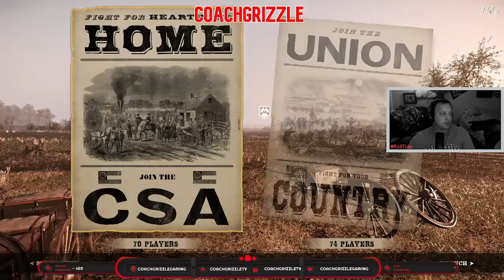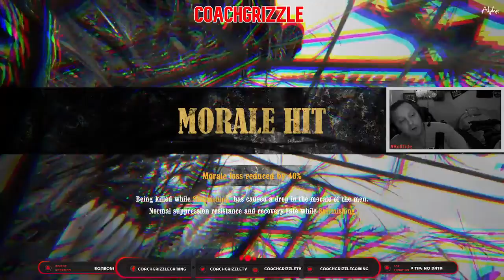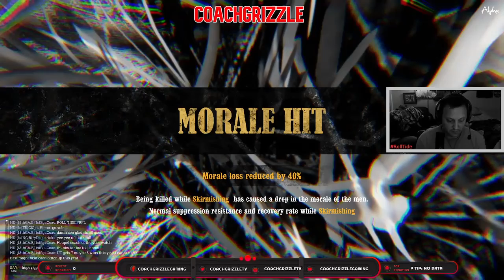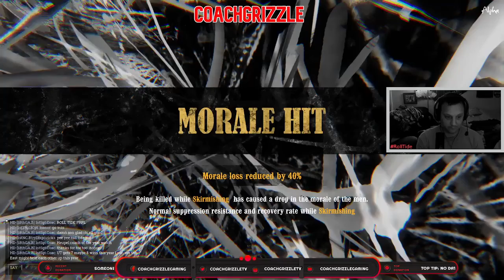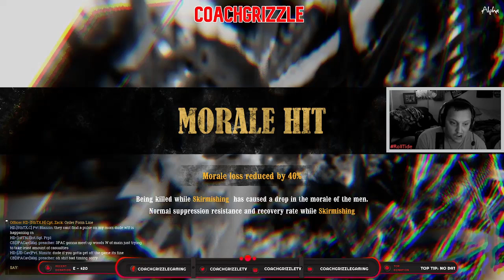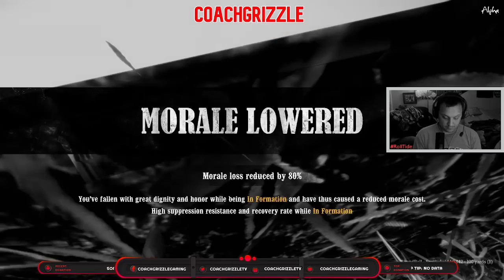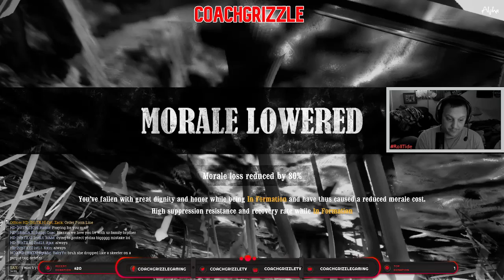Friday Night Event HD + CB vs TNA (Hagerstown)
Joining up with CB, Hood's Division tangled with TNA on Hagerstown and Burnside's Bridge.. Both teams took a W but there were some great shots in between.. Check out all the carnage right here! Join HD Today and Play War of Rights on Steam!! Part 2 coming soon!!